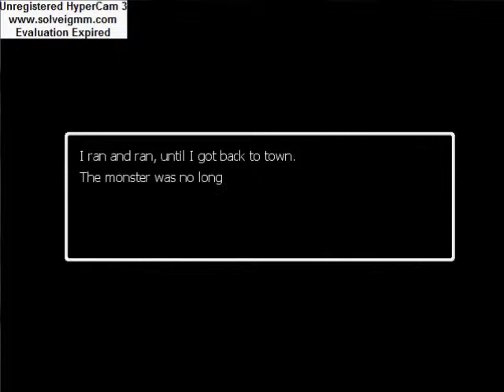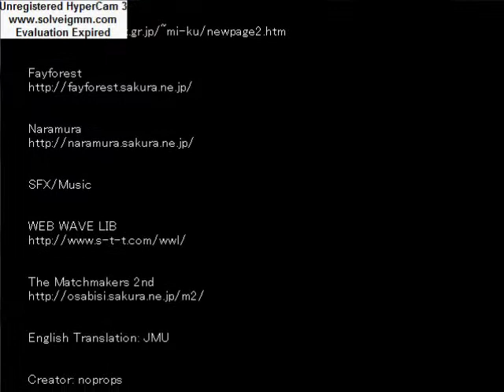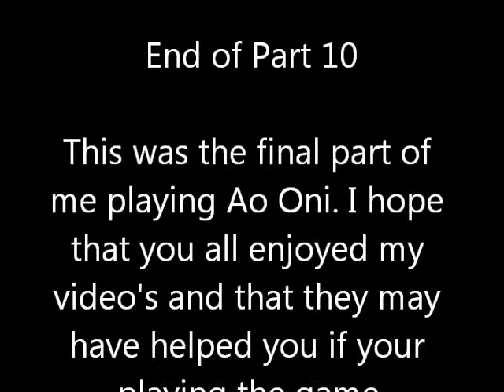Playing Ao Oni Final Part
The final part of me playing the game Ao Oni